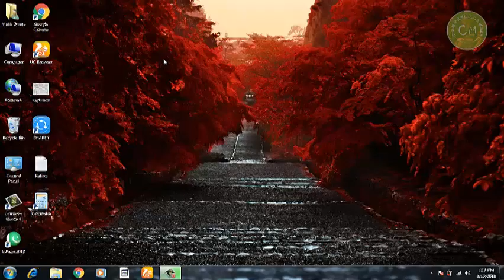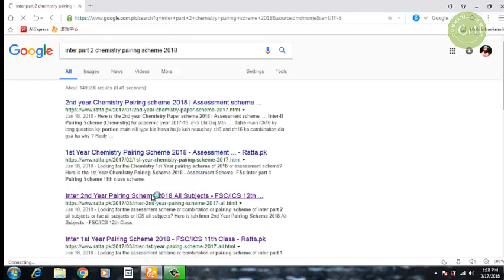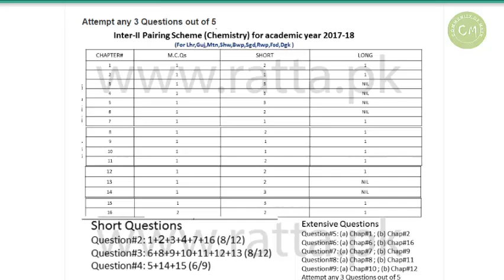Inter part 2 chemistry Assessment Pairing Scheme |Combination for 2018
Today, in this video I will give you inter part 2 Assessment Pairing Scheme |Combination for 2017-18. This video included chemistry Subject.